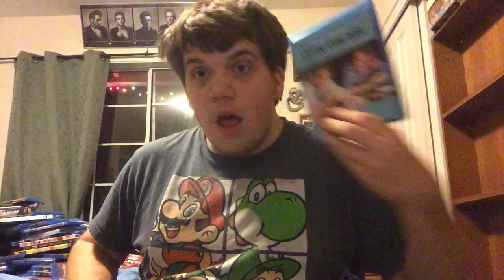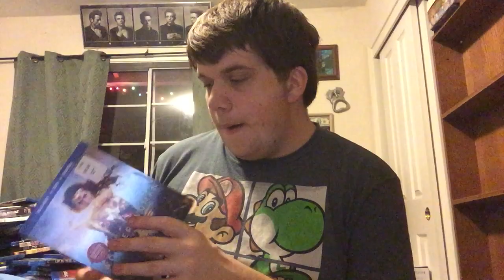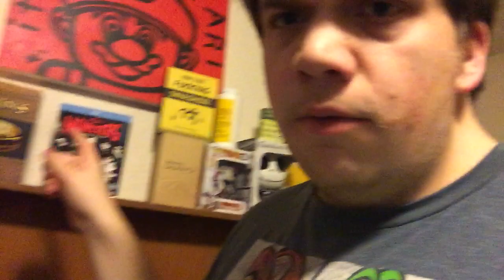Blu Ray Collection 2017 Part 3